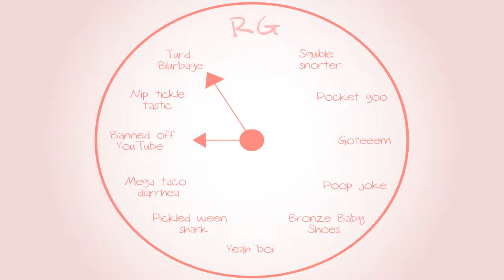Banjo-Tooie: Grand wizardry and knowledge - Part 34 - Royal Goobs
James has grand knowledge in over-explaining things.